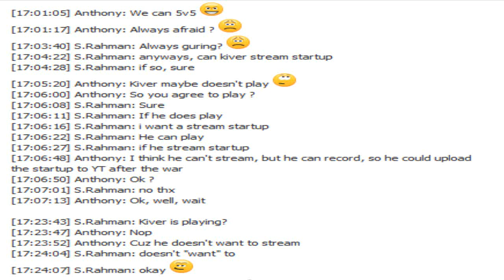【MKWii】 Lockdown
LOLOLOL, lockowned.

[26/07/2012 18:05:43] Anthony: Why did you rq ?
[26/07/2012 18:06:00] Anthony: You mad because Kiver did 60 ? :(
[26/07/2012 18:06:12] S.Rahman: That was Kiver?
[26/07/2012 18:06:22] Anthony: Yes

Jerk blocked/deleted Atch after this.